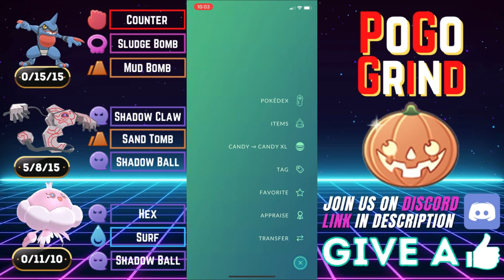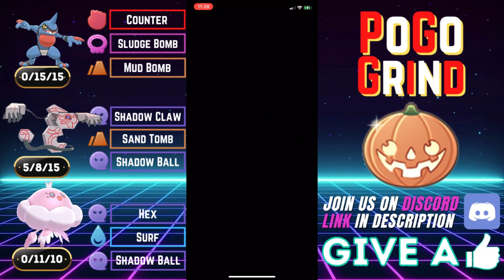The BEST Jellicent Halloween Cup Pokemon GO Team For GO Battle League!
We go over some Pokemon GO Battle League gameplay Season 16 wtih one of the best Halloween Cup team featuring  Jellicent, is covered in detail to set you up for success in the great league. Niantic has announced Pokemon GO Battle League Season 16! This team features  Jellicent and Toxicroak, withRunerigu as the safe swap. We get four solid wins with this halloween cup team, as it is one of the best halloween cup teams to help you climb the Pokemon GO Battle League ranks to hit Legend Rank, as we move into Pokemon GO Battle League Season 16! The new changes to GO Battle League will make Pokemon GO Battle League gameplay much more fun, exciting, and rewarding! In this video, we go over the best great league teams in pokemon go, and much more!